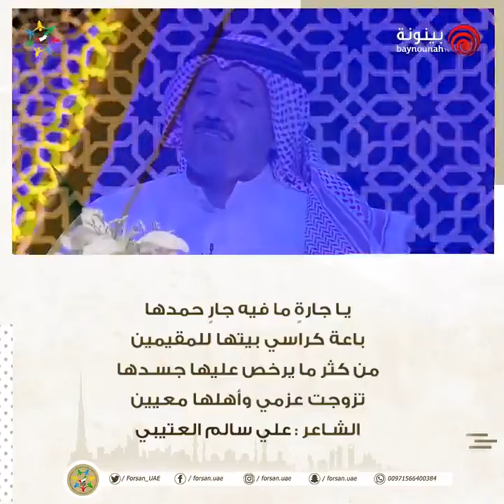يا جارةٍ ما فيه جارٍ حمدها باعة كراسي بيتها للمقيمين - الشاعر - علي سالم العتيبي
‏يا جارةٍ ما فيه جارٍ حمدها
باعة كراسي بيتها للمقيمين
من كثر ما يرخص عليها جسدها
تـزوجـت عـزمي وأهـلـهـا معيين.